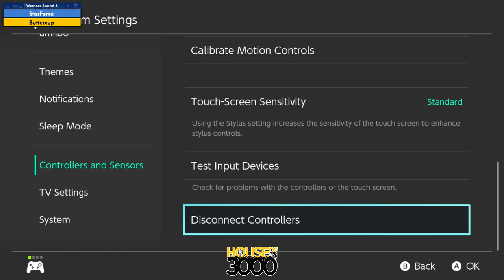BoMBS 161 Winners Round 1 StarForce vs Buttercup